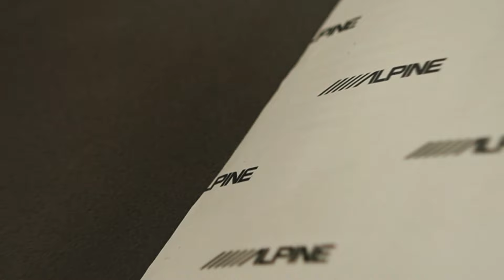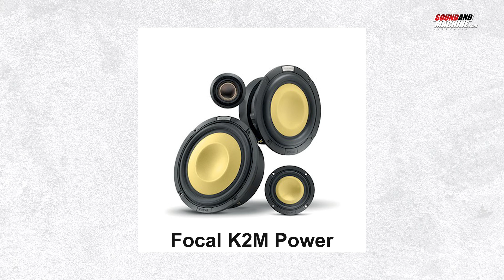Lebih Mewah Tambah Speaker Tengah | Upgrade Audio Toyota Yaris Cross Hybrid Cartens Autosound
Ini dia Yaris Cross GR yang sudah di Upgrade Audionya di Cartens Autosound Jakarta, bagi kawan sound and machine yang punya yaris cross dan mau bergabung dengan komunitas bisa bergabung di sini